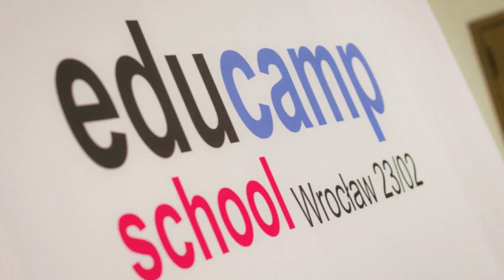Fotorelacja z EduCamp School 2012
Co łączy Agatę Wilam - Prezes Uniwersytetu Dzieci, Andrzeja Grzybowskiego z Kreatywnej Szkoły oraz Aleksandra Sierżegę -- Prezesa Zarządu Interklasy? Wszyscy spotkali się 23 lutego 2012 we Wrocławiu. Ale nie było to towarzyskie spotkanie trzech pasjonatów nowoczesnej edukacji. Była to konferencja EduCamp School 2012

Muzyka:
Everything I Need"  Zep Hurme